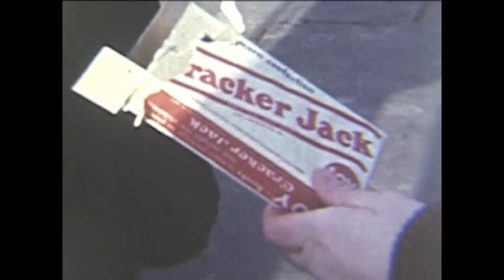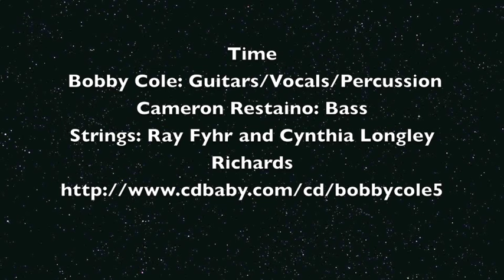Bobby Cole "Time"